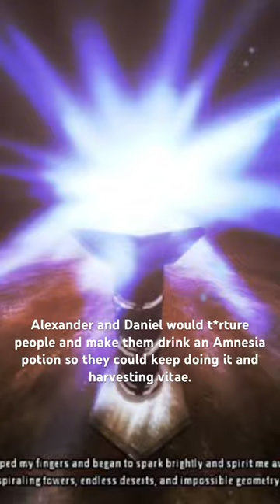AMNESIA: THE DARK DESCENT in 60 seconds